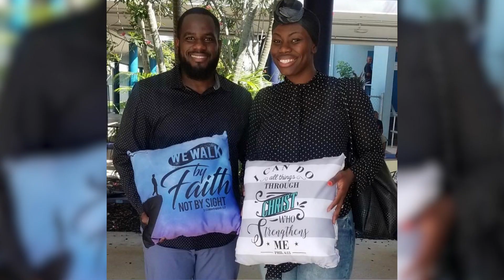SN1. EP2. PT1. (The Dieuveilles) ThePrayerLifeDevotional Expressions Series by DrYvetteMaureen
It's Dr. Yvette Maureen here. And In line with manifesting healthy, purpose-driven, God-focused relationships, I invite you to get into my new series. I had the pleasure of sitting down with 4 dynamic couples for Season One of The Prayer Life Devotional Expressions Series.
Meet The Dieuveilles.

1:00 - Blind date set-up for the win.
1:45 - Miami Heat/ Love of Basketball brought us together.
3:05 - “I made a small prayer to God and The Holy Spirit to lead me in this relationship.”
3:45 - “If it is in God’s will, it will happen.
3:45 - "I was saving myself and had gone through a hard breakout before.”
4:08 - “I need to stalk this guy because I don’t know how he looks.”
5:00 - “ OK God, we’re not communicating and we were feeling it, what’s going on?”
7:15 - “Ezra was a breath of fresh air.”
8:00 - “I had a desire to get married.”
9:00 - “God helped me focus on Him and not work or anything else”
9:45 - “Did you guys see the similarities in your past experiences?... “We do now”
10:25 - It’s hard as men to open up and when you don’t get the reciprocation, it causes you to put up a wall.”
11:11 - “Putting that vulnerability before God strengthened me.
11:20 - “She maybe took it that I wasn’t interested, but I was just taking my time.”

The couples' stories are meant to inspire and spark dialogue on how faith bonds our romantic relationships. We engage in open, candid discussions on boundaries, love, faith, prayer in marriage, the importance of true friendship, commitment, and what women and men really want from a significant other.